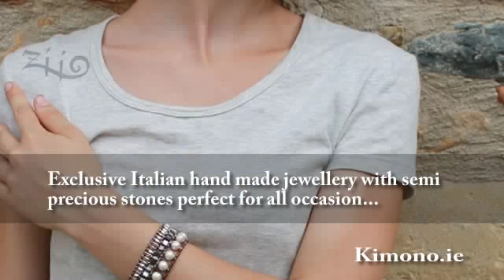Kimono.ie - ziio jewellery limerick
Outstanding Italian handcrafted jewellery using semi precious stones an excellent option for all occasion...

Ziio jewellery is handcrafted in Tuscany by designer Elizabeth Paradon. Her stunning collection of bracelets, necklaces along with earrings are created from semi precious precious stones, Murano glass and silver, and provide a classy feel for any ensemble.

A classic collection that works throughout every season, Ziio items create brilliant Christmas gifts, so are suitable for the party season, besides working perfectly with holiday looks as a result of ethnic design.

Explore the collection available at Kimono in Newcastle West, Co. Limerick and Charleville, Co. Cork

Drop in to our outlets or check out the website...